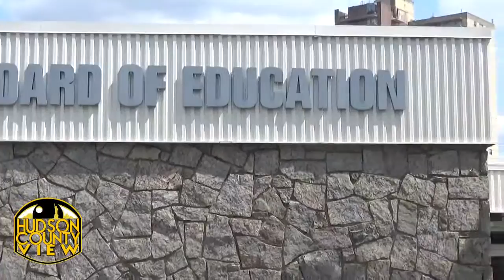Sources: FBI visits West New York Board of Education building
According to multiple sources at the West New York Board of Education, who spoke under the condition of anonymity since they were not authorized to speak on the matter, the FBI came to 6028 Broadway on Monday to question employees about contracts recently approved by the board.